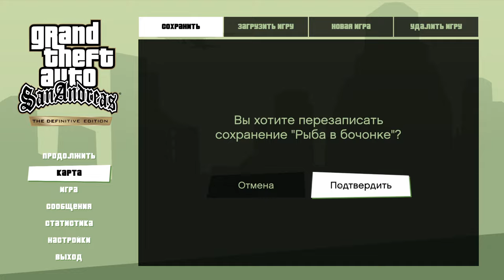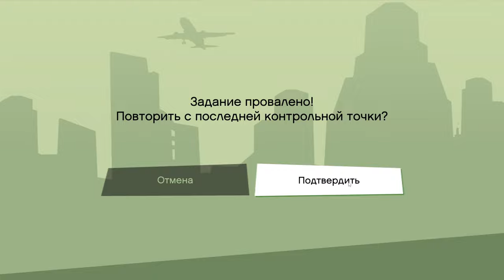37 Либерти Сити и Пуласки